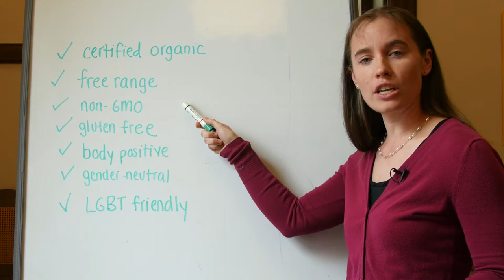Jennifer Engelson, Safe Space electricity v2